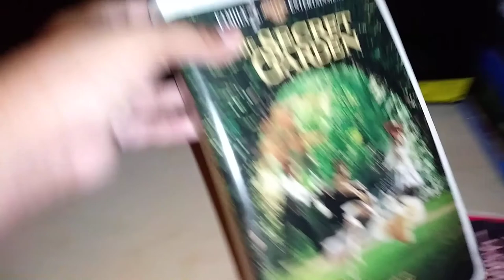Vhs collection dvd